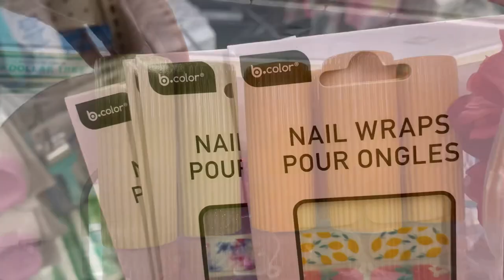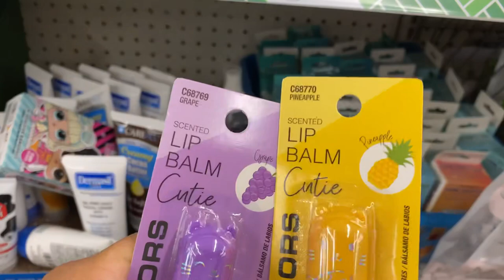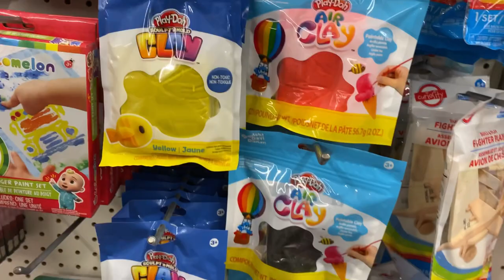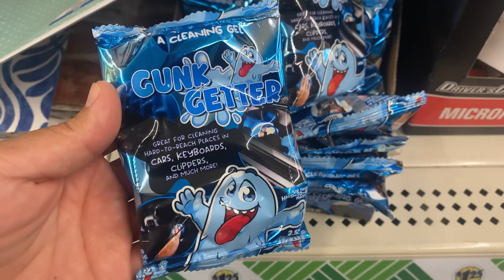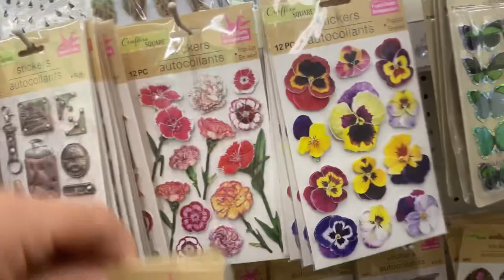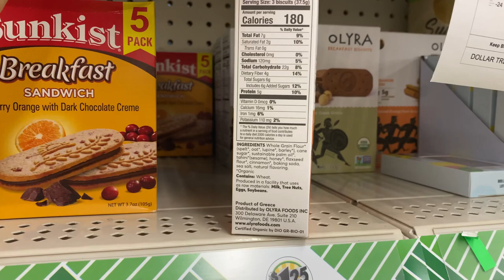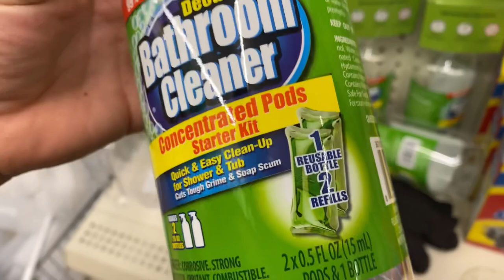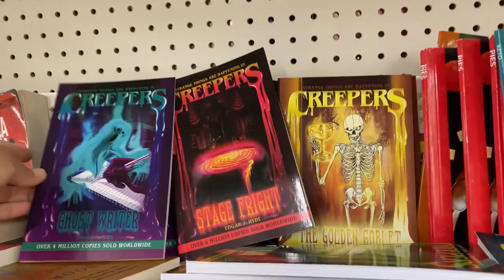Welcome back to a NEW Dollar Tree Shop With Me | New Things | May 2023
I’ve been away from my channel for some time. Now I’m back with a dollar tree shop with me for you guys to see what’s new at our dollar trees. I hope you enjoy the short video. This was one location in two different days.
For some reason I fell off the whole dollar tree videos. Idk, it’s weird. But thank you so much for those that stick with me. I appreciate your time so much! Thank you thank you!
Xo

Some of my dollar tree finds shown in this video can be found on Instagram.
Also, don’t forget to follow me on tik-tok.